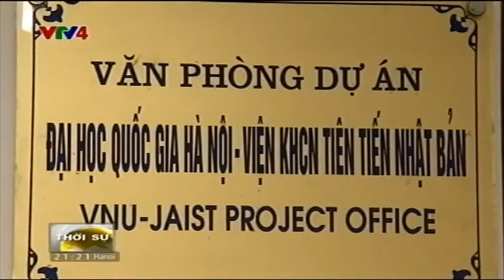GS. HỒ TÚ BẢO - VTV4 BẢN TIN TIẾNG VIỆT 21h 18/08/2015